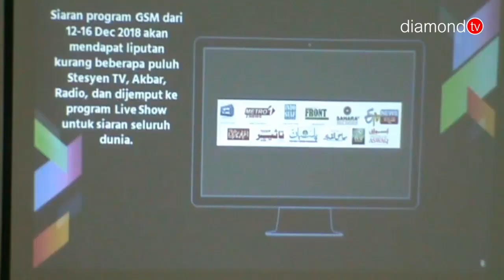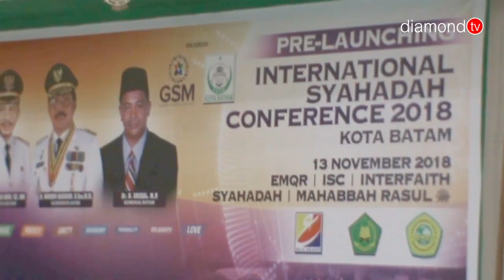PRE-LAUNCHING KONFERENSI SYAHADAH INTERNASIONAL DI BATAM